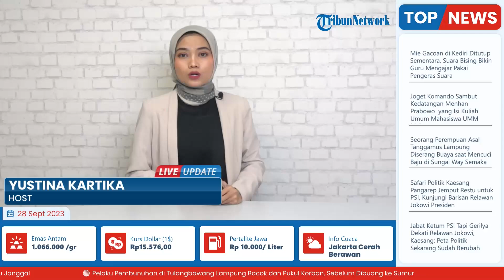Sadisnya Pelaku Pembunuhan di Tulangbawang Lampung, Bacok dan Pukul Korban Sebelum Dibuang ke Sumur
Laporan wartawan Tribun Lampung, M Rangga Yusuf
TRIBUN-VIDEO.COM -Adegan rekonstruksi pembunuhan di Desa Gedung Bandar Rejo, Kecamatan Gedung Meneng, Kabupaten Tulangbawang, pelaku Slamet memperagakan pembacokan dan pemukulan dengan balok kayu hingga korban tewas.

Diketahui, Satreskrim Polres Tulangbawang Lampung menggelar rekonstruksi pembunuhan di Desa Gedung Bandar Rejo, Kecamatan Gedung Meneng, Kabupaten Tulangbawang, Rabu (27/9/2023).(*)